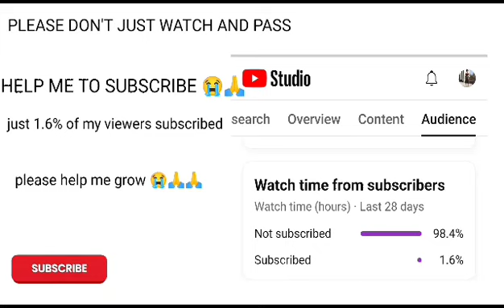Stunning bridal shoes to complete your wedding day look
Your wedding day is a day you've dreamed about for years, a day when every detail should reflect your unique style and personality. As you prepare to make that unforgettable walk down the aisle, one essential aspect of your bridal ensemble deserves special attention - your wedding shoes.